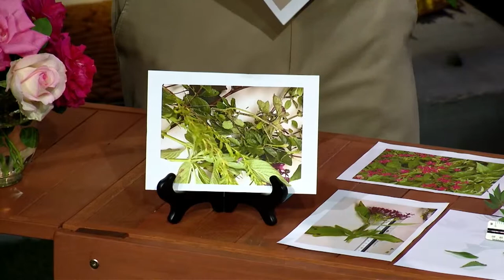Extension Solutions | Take a Picture for ID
Submit a photo to Extension to identify issues in your landscape - Here's how.